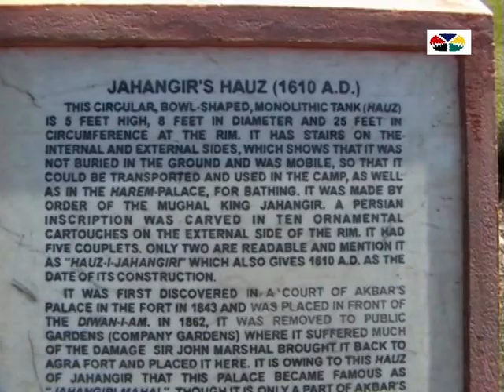INDIA ARANYHÁROMSZÖG ÉS ARANYTEMPLOM